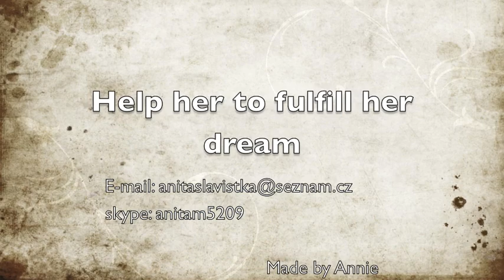Annie Czech Soccer Girl